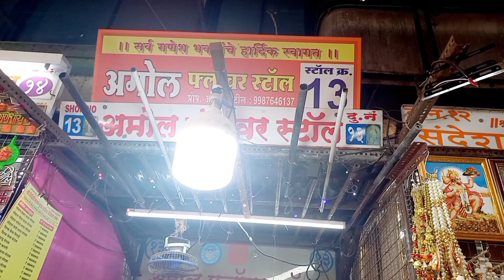SIDDHIVINAYAK MANDIR DADAR VLOG.. | Payal Sawant